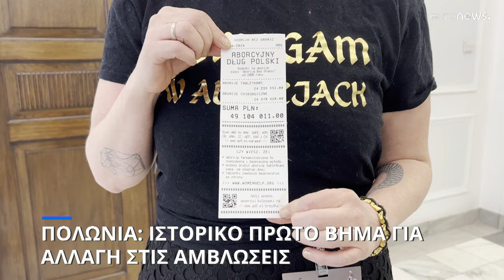Πολωνία: Πρώτο ιστορικό βήμα για την αλλαγή στο νόμο των αμβλώσεων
Τέσσερις προτάσεις για αλλαγή του νόμου πέρασαν από τη Βουλή